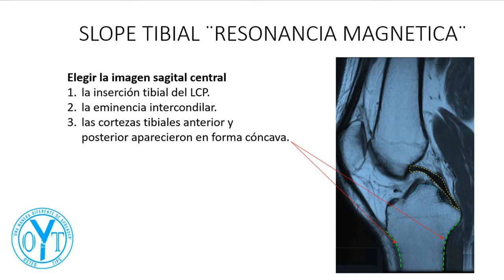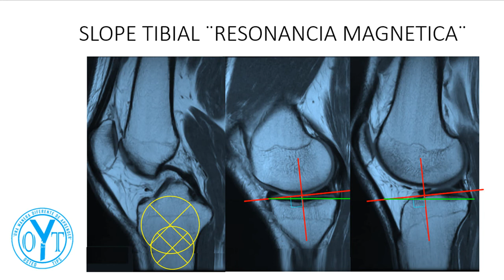Slope tibial en resonancia magnética